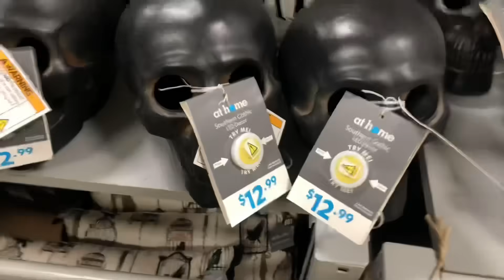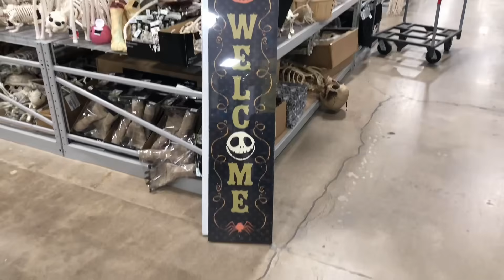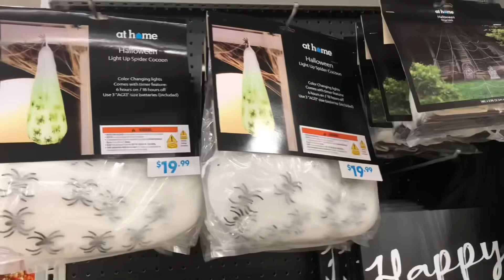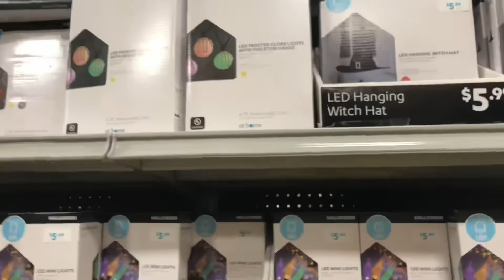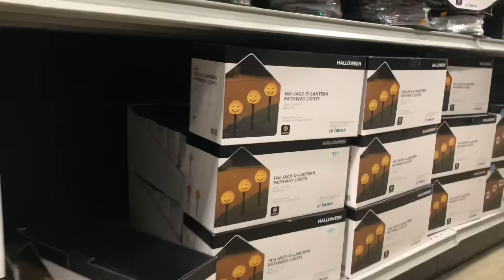At Home Halloween 2024 Store Tour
In today's video, I visit At Home store for the Halloween 2024 season to take a look at everything they have to offer!

               🎃Links🎃

🎵Outro By:  haunterchad🎵